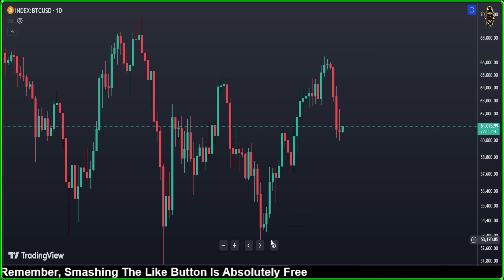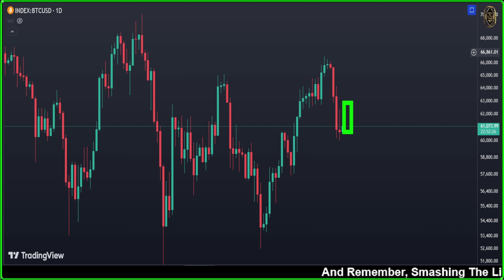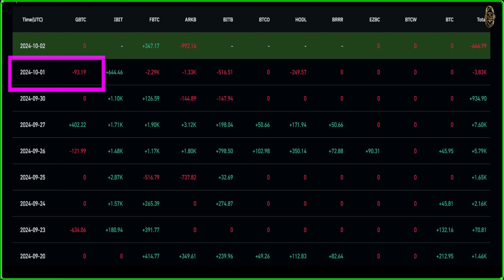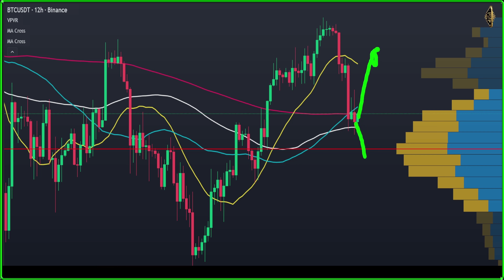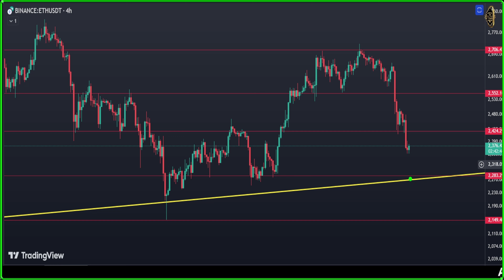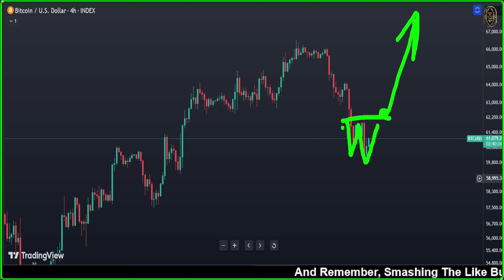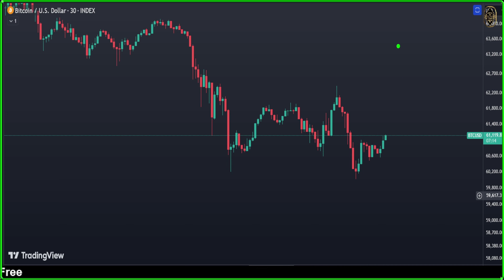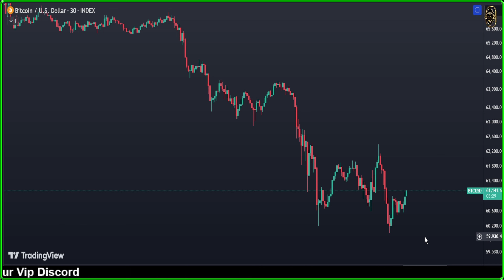BITCOIN : This INSANE Bitcoin Chart Will Shock You 🎯 Bitcoin News Today now & Bitcoin Prediction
🚀 BITCOIN : This INSANE Bitcoin Chart Will Shock You 🎯 Bitcoin News Today now & Bitcoin Price Prediction (BTC & ETH) 🚀

{{{ Chapters }}}
00:00 Daily Bitcoin Price Prediction: Today's Forecast & Analysis
04:36 Bitcoin ETF Inflows vs Outflows: Analyzing the Market Trends
06:32 Latest Cryptocurrency News: Updates, Trends, and Market Insights
07:32 BTC 12-Hour Chart Analysis: Key Trends and Insights
09:13 Ethereum Price Prediction: Expert Forecasts and Future Trends
11:31 Bitcoin 4-Hour Chart: Latest Market Trends and Analysis
14:38 Bitcoin 30-Minute Forecast: Short-Term Price Predictions and Analysis

official cryptocurrency
coindesk price
reddit cryptocurrency
reddit crypto